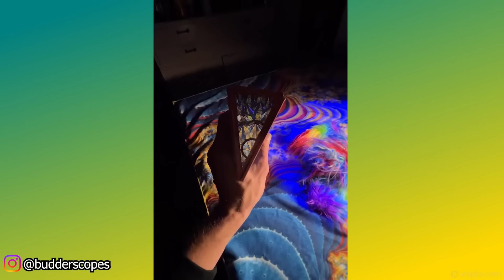Oddly Satisfying Video Compilation with Calming Deep Sleep Music _ Stress Relief & Meditation Z32